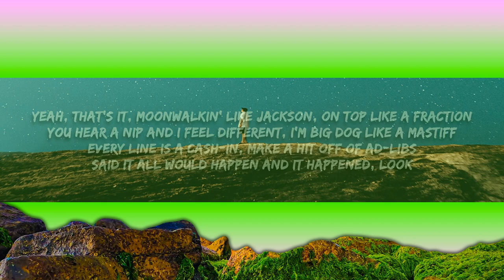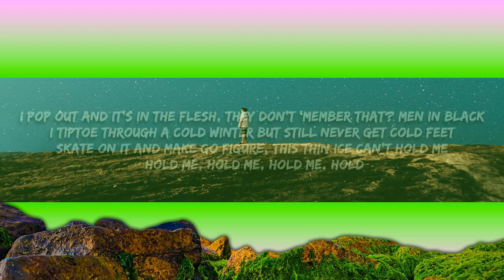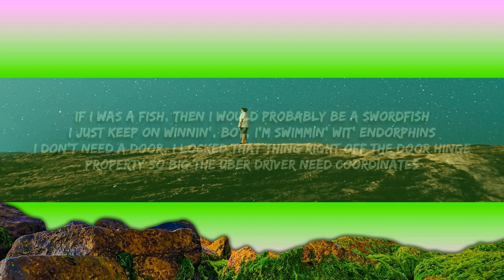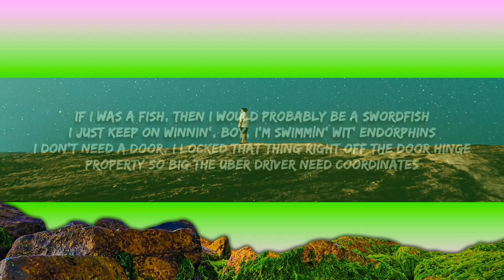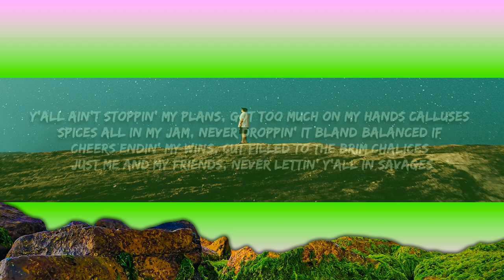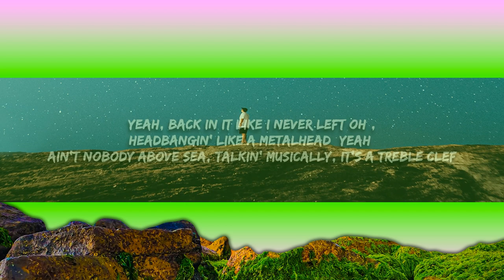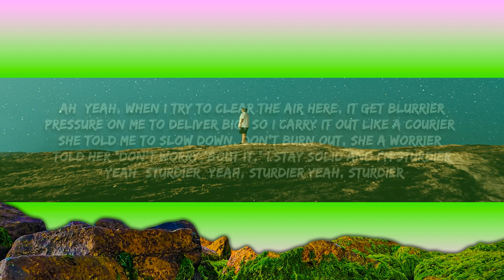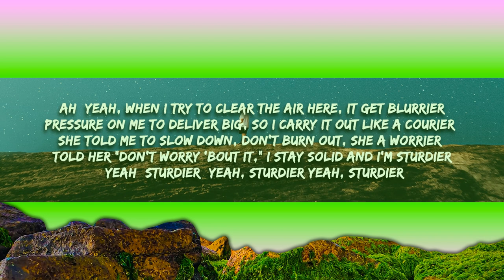Connor Price & Nic D - Swordfish (Lyrics) | 1 Hour Version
One hunnid

Yeah, that's it, moonwalkin' like Jackson, on top like a fraction
You hear a nip and I feel different, I'm big dog like a Mastiff
Every line is a cash-in, make a hit off of ad-libs
Said it all would happen and it happened, look

If I was a fish, then I would probably be a swordfish
I just keep on winnin', boy, I'm swimmin' wit' endorphins
I don't need a door, I locked that thing right off the door hinge
Property so big the Uber driver need coordinates
Series of events that led to this was not unfortunate
Only 5'7", but my money's not proportionate
Y'all ain't stoppin' my plans, got too much on my hands (Calluses)
Spices all in my jam, never droppin' it bland (Balanced if)
Cheers endin' my wins, cut filled to the brim (Chalices)
Just me and my friends, never lettin' y'all in (Savages)

That's it, moonwalkin' like Jackson, on top like a fraction

(Ah) Yeah, when I try to clear the air here, it get blurrier (Ah)
Pressure on me to deliver big, so I carry it out like a courier (Ah)
She told me to slow down, don't burn out, she a worrier (Ah)
Told her "Don't worry 'bout it," I stay solid and I'm sturdier
(Yeah) Sturdier (Yeah), sturdier (Yeah), sturdier
Yeah, back in it like I never left (Oh), headbangin' like a metalhead (Yeah)
Ain't nobody above sea, talkin' musically, it's a treble clef
My spot marked like the letter X, that's how you know that they treasure this
They treasure this? They treasure that, they dish it out and I send it back
I pop out and it's in the flesh, they don't 'member that? Men in black
I tiptoe through a cold winter but still never get cold feet
Skate on it and make go figure, this thin ice can't hold me
(Hold me, hold me, hold me, hold—)

Said it all would happen and it happened